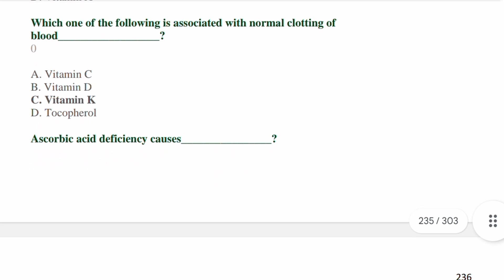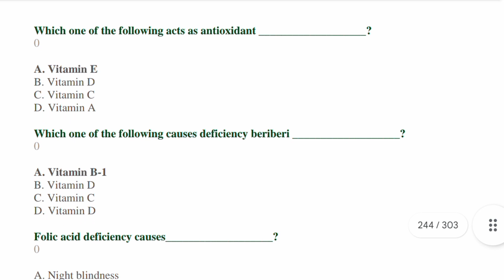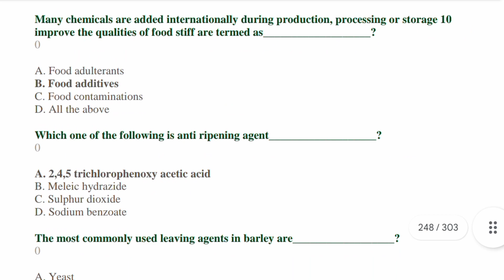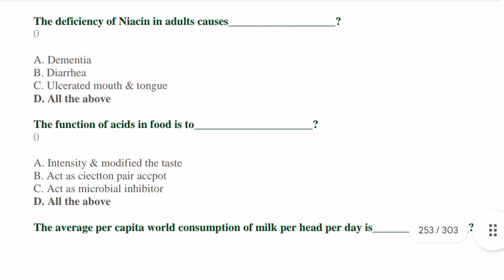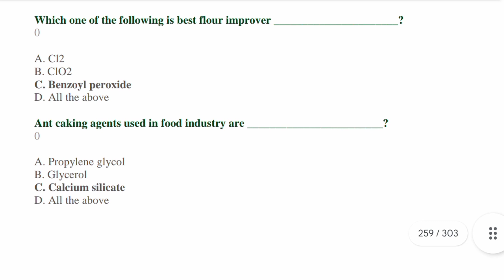Agriculture Officer MCQS | Part 7 | Food Technology | Knowledge Bank Official